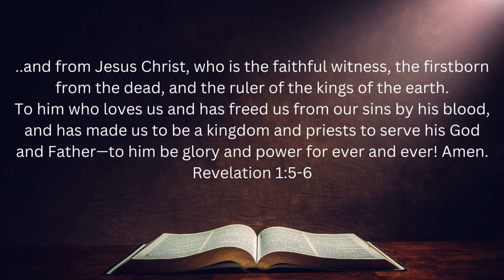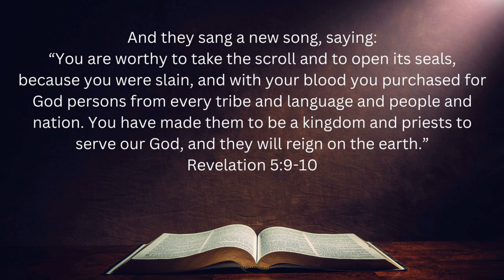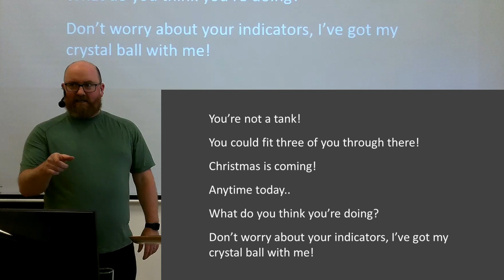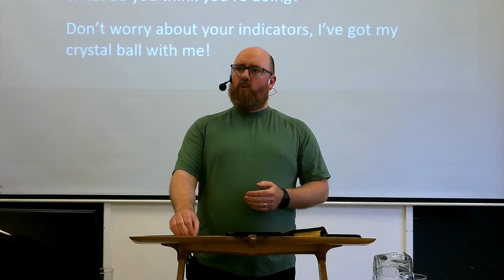ChristChurch Wrexham - Sermon - 21st May 2023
This week, Huw continued the theme - Holy Nation - Royal Priesthood, Looking at Revelation